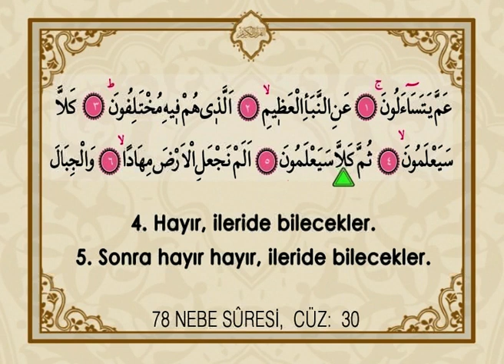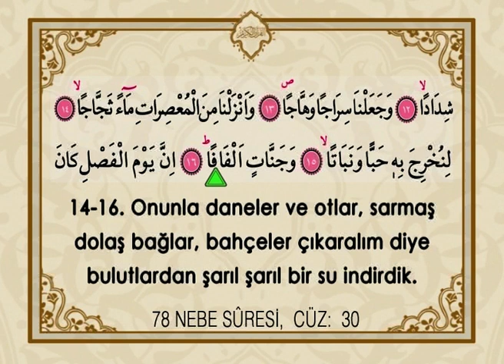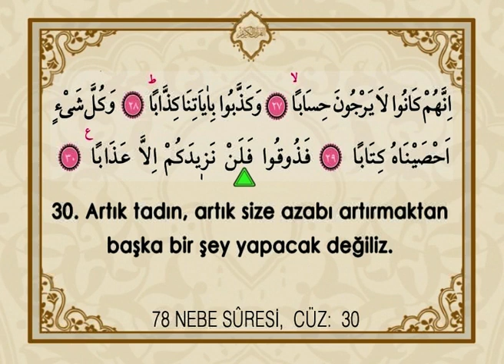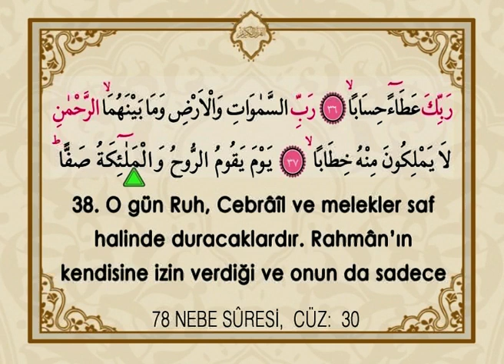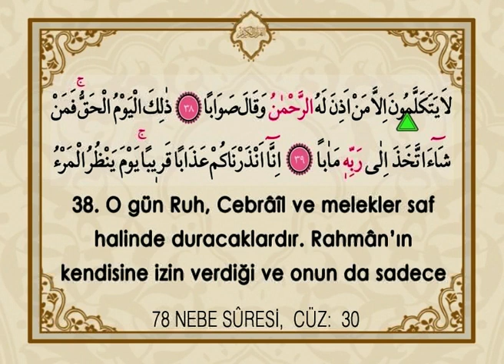İhsan Atasoy - Nebe Suresi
Asır Ajans - 2007
Türkçe Mealli Kur'an-ı Kerim Komple Hatim seti 2

"Haber" manasına gelmektedir. Adını 2. ayetten almaktadır. 40 ayettir.